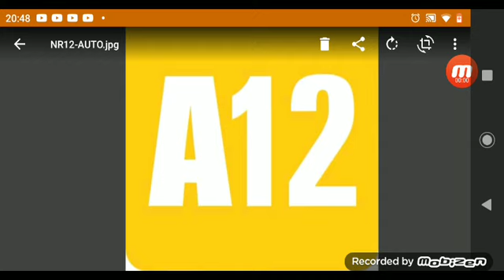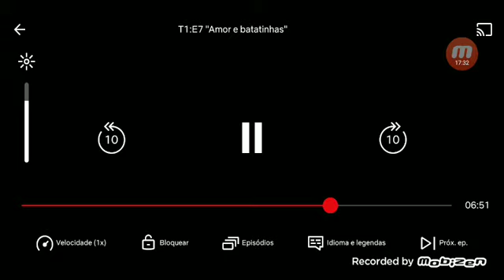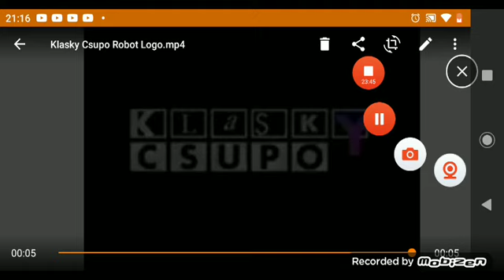boruto Naruto next EP 7